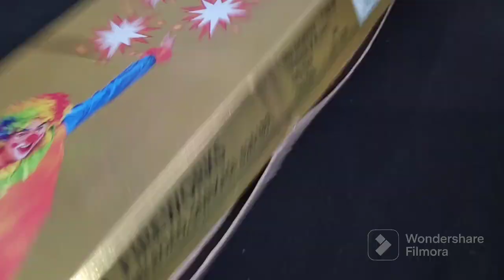rocket se banayi high speed chakari@mountain crackers 1987